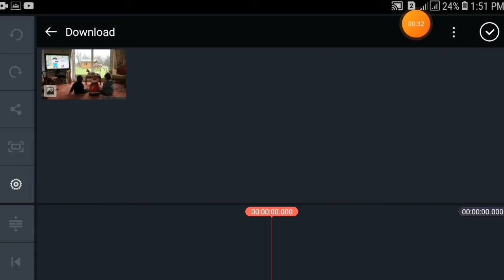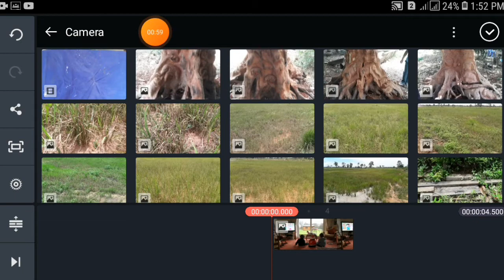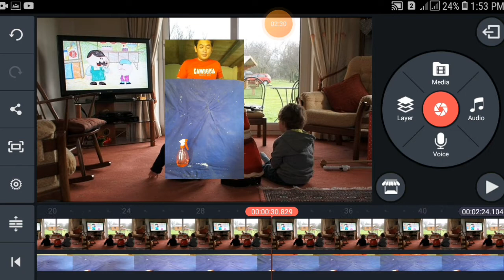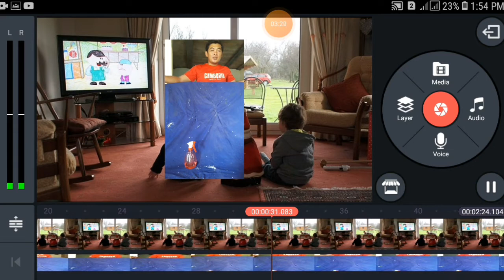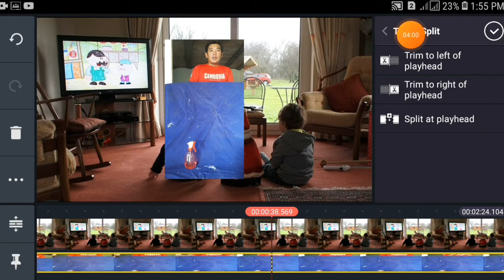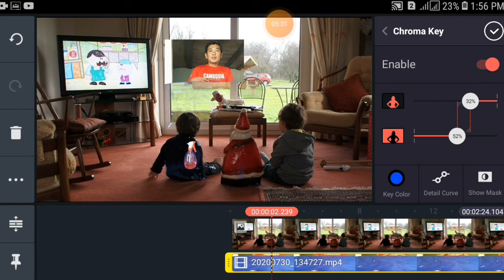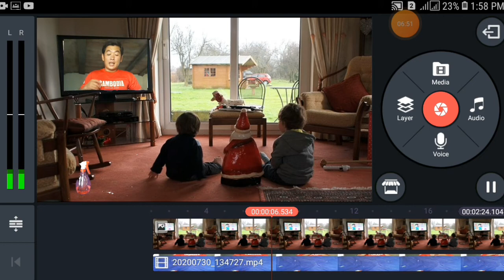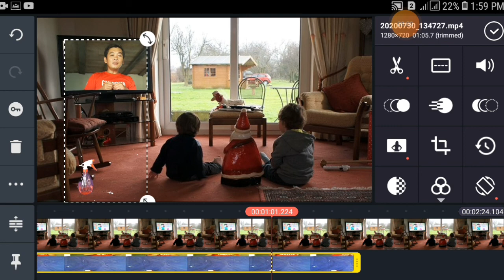Best magic សៀកពិសេស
Chanel Phum Monika